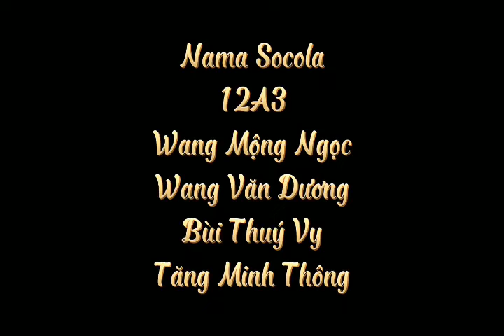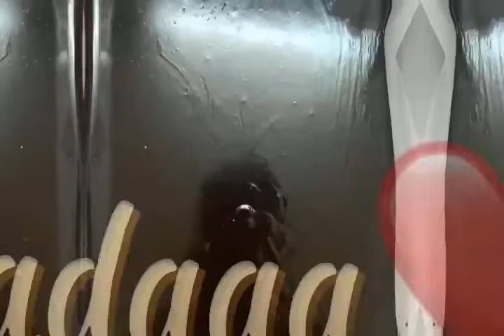111 Socola matcha æen